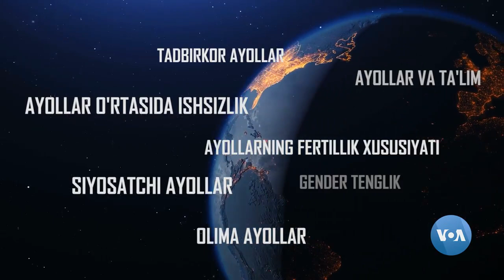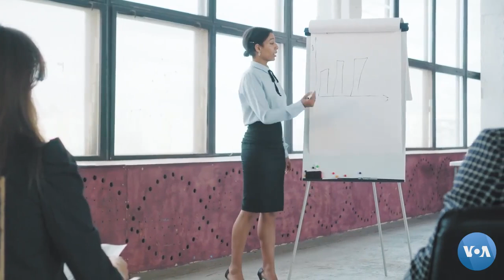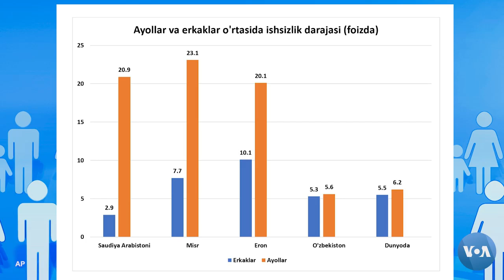O’zbek jamiyatida ayol bo’lish qiyinmi?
“O’zbek jamiyatida ayol bo’lish qiyin, deb hisoblayman. Chunki, har qancha “muhtarama ayol” deb e’zozlasak-da, ikkilamchi standartlarimiz bor. Ayollarimizni o’qimishli bo’lishini istaymiz, bir vaqtning o’zida uy bekasi bo’lib, uyda o’tirishini xohlaymiz. Kuchli bo’lishini istaymiz, shu bilan birga itoatkorlikni talab etamiz”, - deydi uzoq yillardan beri G’arb jamiyatlarida yashab kelayotgan o’zbekistonlik Mohira Qurbonova.

Asli farg’onalik Mohira Qurbonova AQShda PhD, ya’ni fan doktori darajasini olgan. Ayollar huquqlariga doir ko’plab xalqaro loyihalarda faoliyat yuritgan. Hozirda esa Shveysariyada yashaydi. Xalqaro Ish beruvchilar tashkilotining loyihasida ishlaydi. Suhbatdoshimizga o’zbek jamiyatida ayollarning huquqlari va muammolari borasida qator savollar bilan yuzlandik.